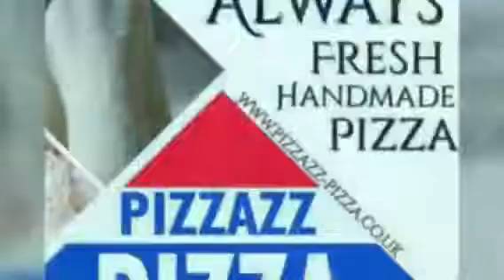Pizzazz pizza ( Southampton)